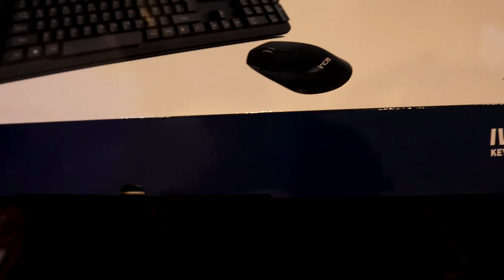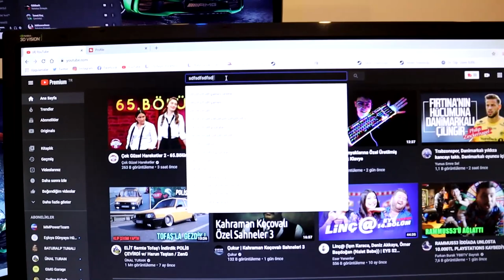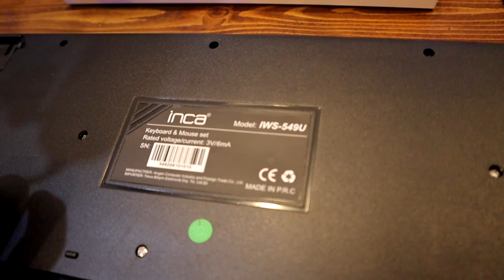Hem Kablosuz Hem Şarj Edilebilir KLAVYE MOUSE SET (Type-C) ofisler için özelleştirilmiş KUTU AÇILIMI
Arkadaşlar bugün hem kablosuz hem şarj edilebilir hem de type c çıkışlı klavye mouse setinin kutusunu açıyoruz umarım ekipman videolarımı beğeniyorsunuzdur ayrıca bana gönderdikleri hediye için İNCA'ya da teşekkür ederim.